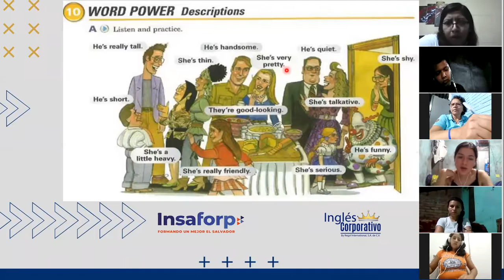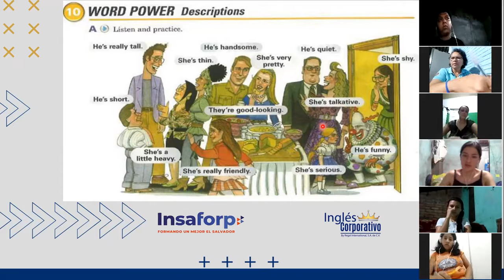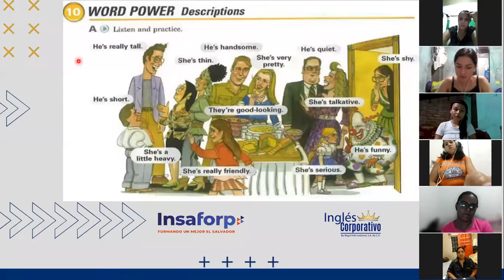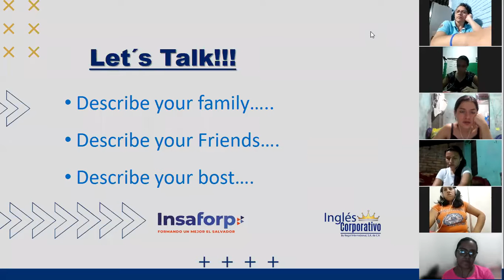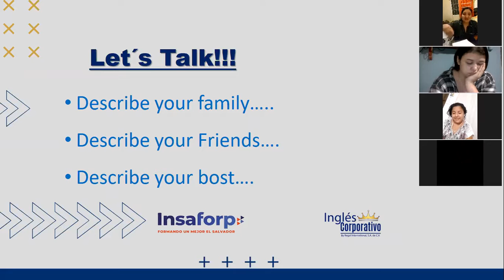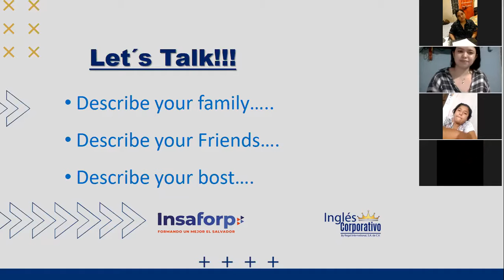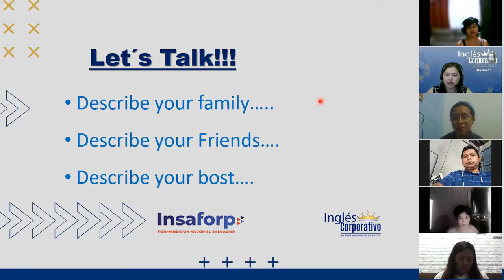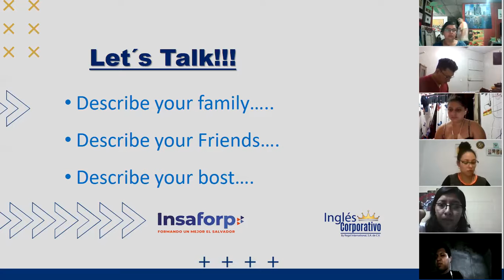Ingles Corporativo-Day 5 Adjectives Part 2 P1 9-10